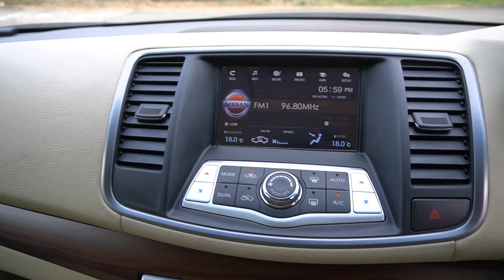Nissan Teana 2.5 CVT YOM 2010 White- SKE1517M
SKE1517M